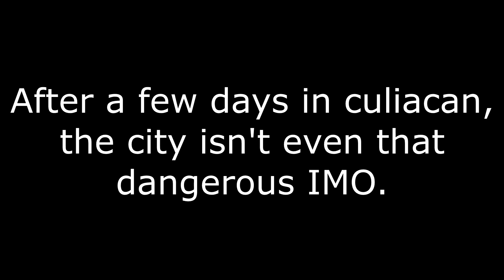Visiting Culiacan at Night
After a few days in Culiacan, I can now say its not that dangerous, especially if you stay in the good neighborhood. A lot of culiacan is high end and nice looking. Im guessing thats because of cartel money being able to flow through the economy. Would I come back? I would, but with someone else. I don't know what to visit while I'm alone.